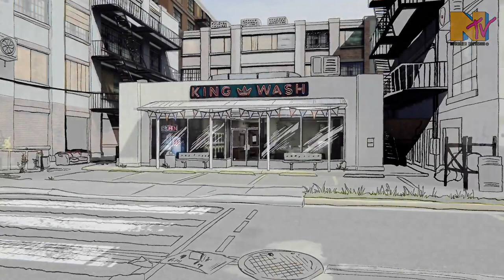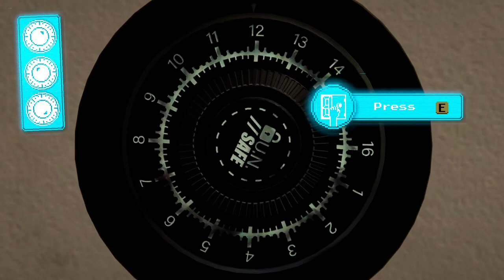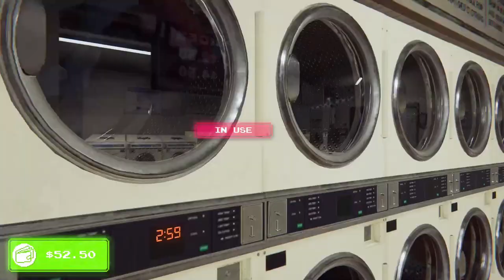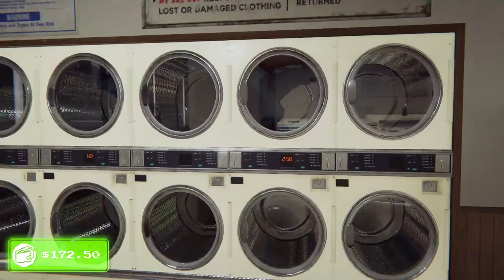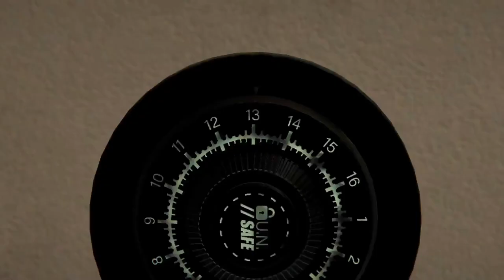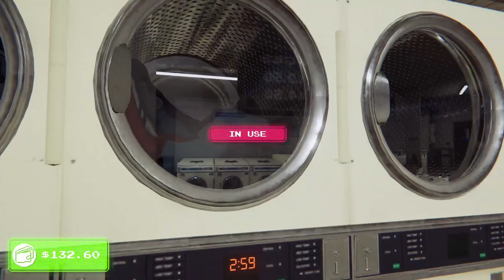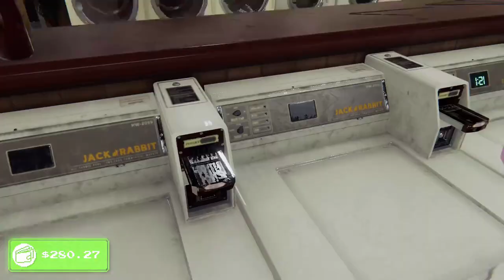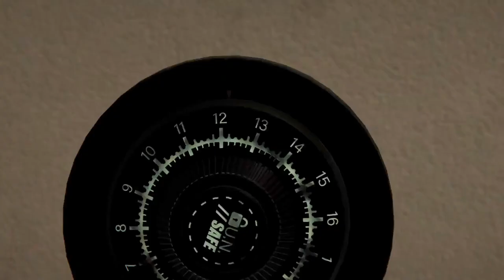Arcade Paradise - Taking Over Dads Old Laundry Business To Create An Epic Arcade Shop #1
Welcome to Arcade Paradise, the 90’s-fuelled retro arcade adventure. Rather than washing rags for a living, you decide to turn the family laundromat into the ultimate arcade. Play, profit, and purchase new arcade machines, with over 35 to choose from, to build your very own Arcade Paradise!
Take the laundromat business made up of dull chores from washing clothes to throwing out the trash, and turn it into a booming arcade with the coolest games in town raking in all the money!

Storage --
2TB Main SSD
540 GB M2.e ssd
2TB Game Install Drive